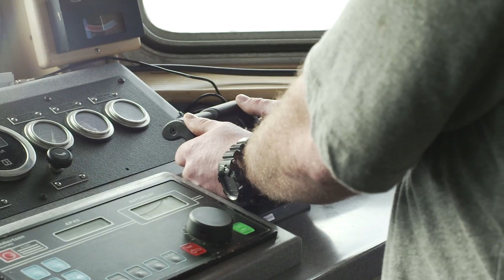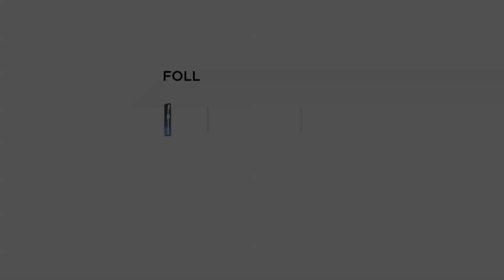Expedition Jacksonville: Getting Warmer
Follow Expedition Jacksonville from February 23st to March 11th at Facebook, Twitter and on Instagram at expeditionjax.

The OCEARCH crew headed out from St. John's River  in Jacksonville, Florida early yesterday morning to get in as much time on the water as possible. In order to determine the best area to start the slick going again, the crew asked themselves, "What would Mary Lee do?" They then turned to our very own Shark Tracker to see what areas Mary Lee was attracted to while she was pinging in and to see if there were any sort of patterns. They quickly realized she was attracted to many of the man made wrecks below the ocean's surface. Once aboard the Contender and out to sea, the crew felt confident they were in the right area. Even though no Great Whites were spotted, Expedition Leader Chris Fischer definitely feels they are getting warmer. Will the crew see any Great Whites tomorrow? Keep checking the blog to find out!